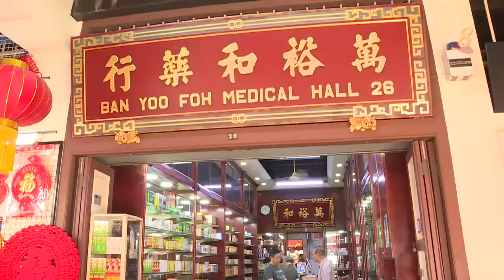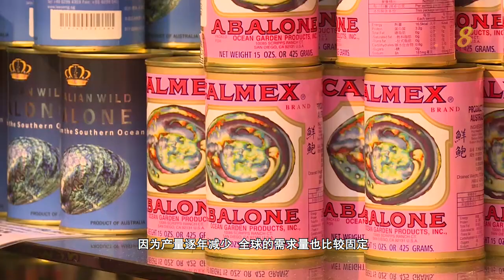前线追踪 | 什么年货起价了？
10/01/2020 播出

鼠年即将来临，你买年货了吗？什么年货涨价或跌价？
&nbsp;